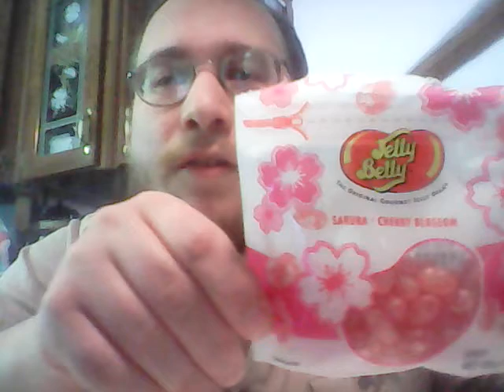Mr. Mochi tries sakura (cherry blossom ) jelly belly jellybeans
today i try out a specail edition flavor of jelly belly jellybeans all the way from japan